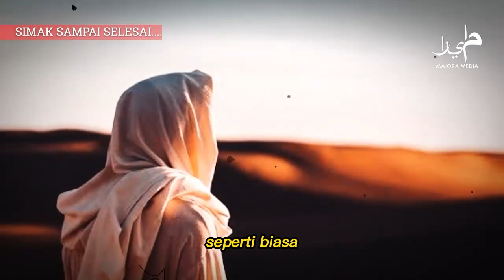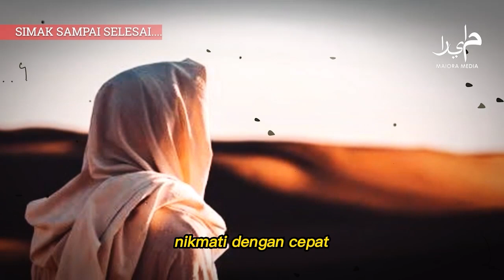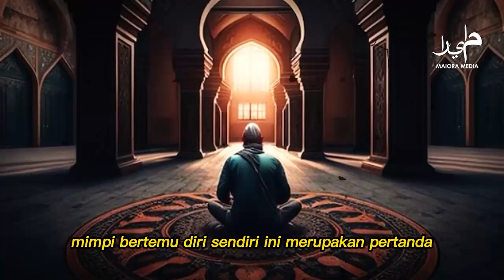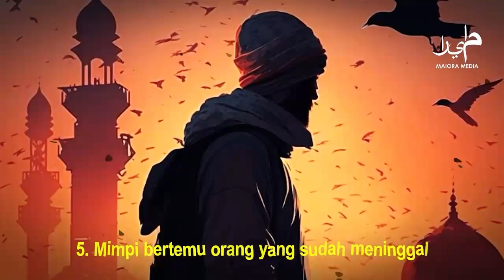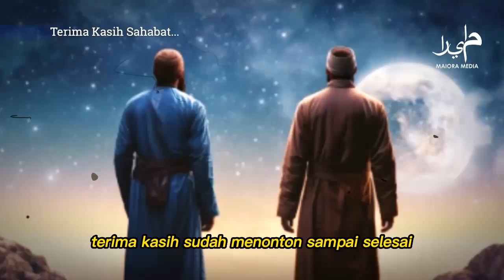JIKA KAMU PERNAH MIMPI INI ❗ Tanda Memiliki Khodam Pendamping , Aktifkan Segera !!!